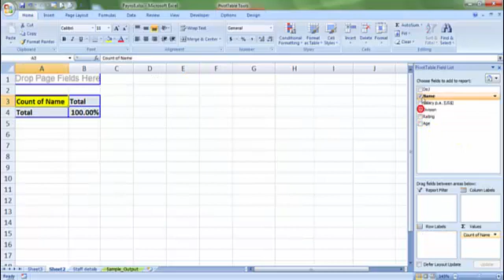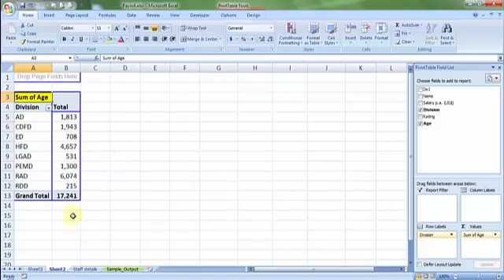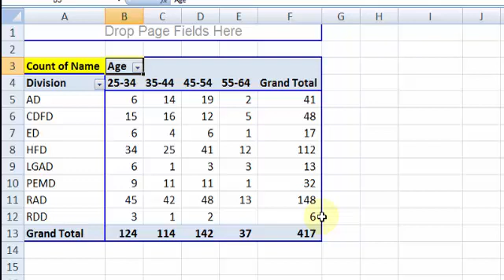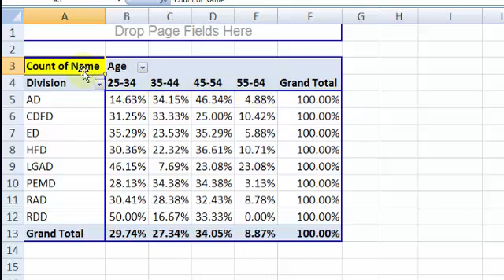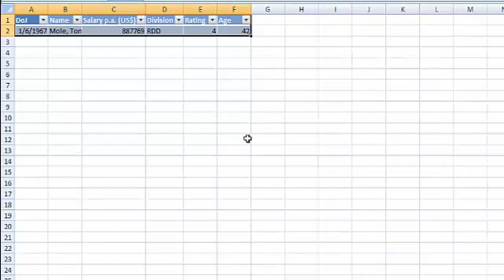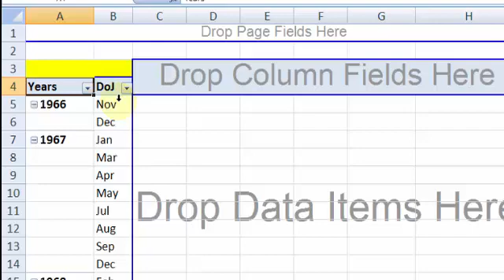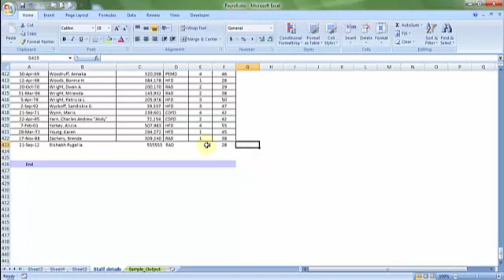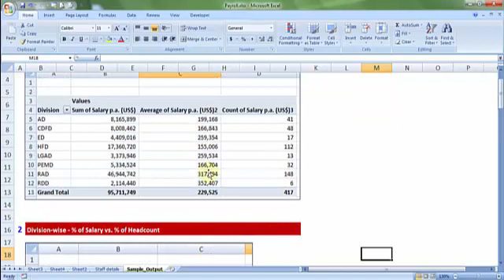Create MIS Report using Excel Pivot Table (Advanced)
This tutorial will show you how to create MIS Reports using Advanced Pivot Table Tricks.

We Covered the following topics:
00:13 Recap of Previous Video - Excel Pivot Table (Intermediate)
00:38 MIS Report #4 example - Division wise & Age wise Headcount
01:01 MIS Report #5 example - Salary=pool wise and Rating wise Headcount
01:30 MIS Report #6 example - Year and Month wise Employees joining across divisions
01:50 Using Pivot Table in Excel for MIS Report #4
02:34 Grouping in Pivot Table
04:16 Analyse percentage of column
04:55 Analyse percentage of row
05:14 Analyse percentage of total
05:45 Using Pivot Table in Excel for MIS Report #5
06:19 Grouping in Pivot Table as Pools of Salary
07:16 Filter in Pivot Table
08:26 Using Pivot Table in Excel for MIS Report #6
08:42 Grouping in Year & Month
10:10 Bonus Trick on PivotTable
12:24 - Outputs and Recap of MIS Reports in this video